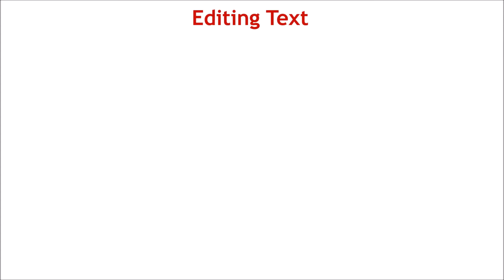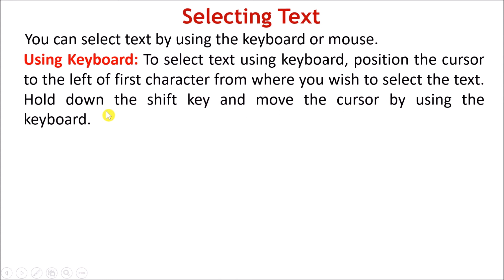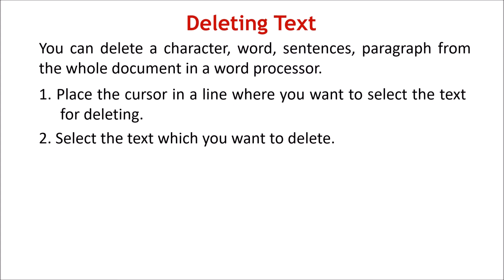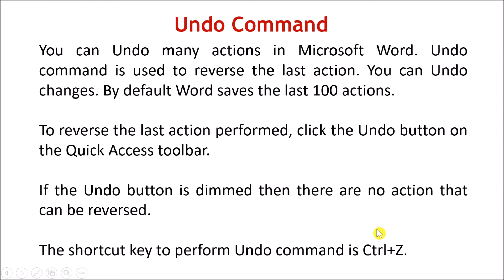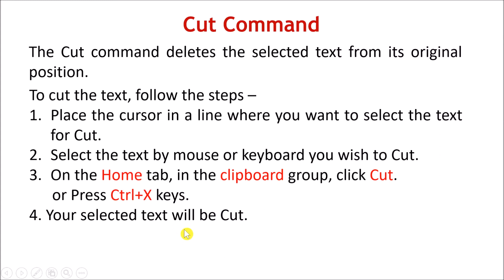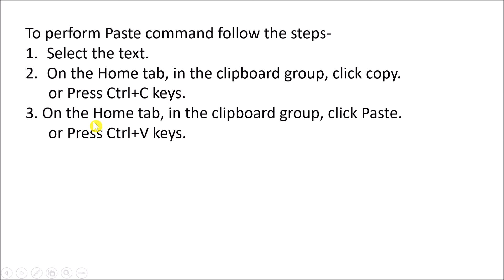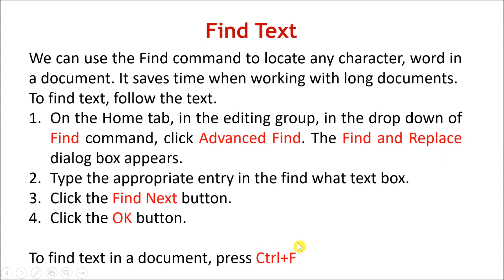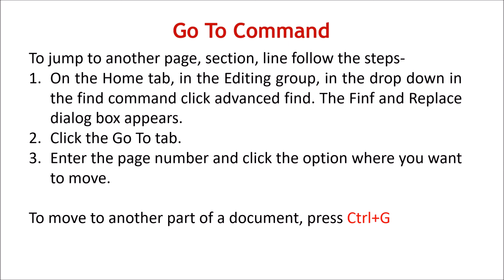CBSE CLASS IX : IT (402) : UNIT- DIGITAL DOCUMENTATION : 11 EDITING THE DOCUMENT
This video is of I.T. (402) subject for Class IX students of CBSE board.

To watch previous videos click on given links...